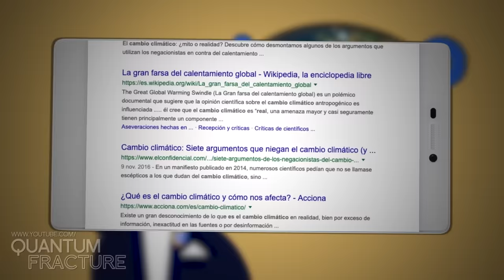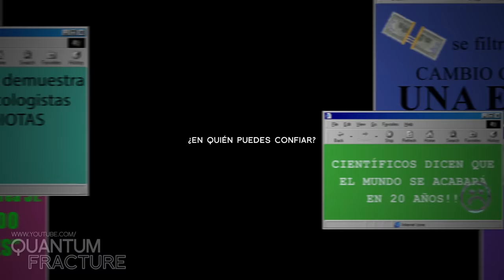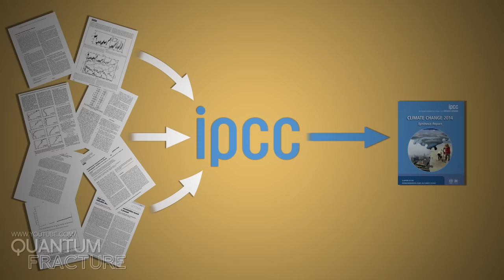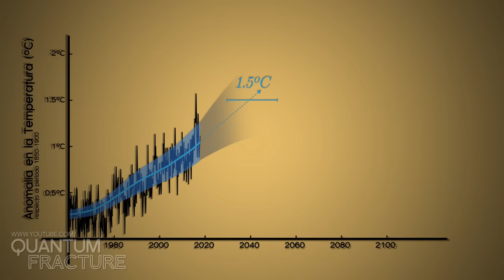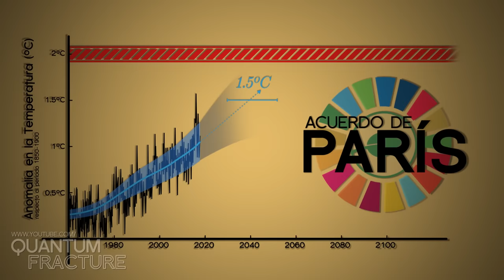Cambio Climático: ¿En Quién Puedes Confiar?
¿Es el cambio climático real o no? ¿Puede que sea una estafa? ¿Y los ecologistas tienen razón con que se va a acabar el mundo en unas décadas? POR FAVOR, ¿¡A QUIÉN CREO!?

Os dejo aquí el resumen del Informe Especial del IPCC de 2018: Calentamiento Global de 1.5ºC. Podéis descargar el informe completo en la página del IPCC.

Gracias Eduardo Gonzalo (@edugonb) por coescribir este guión conmigo. Gracias también a Pablo Rodríguez Ros (@pablorros_) por sus comentarios. Y gracias también a @hipster_forever_010101, @pantalones_cortoss,  @super_ok5 y a @conrado812 por regalarme sus Tierras. Unos héroes.

REFERENCIAS

Atril
Crédito: The National Infantry Museum, flickr.com

Camara
Crédito: Randy Heinitz, Flickr.com

Osos Polares
Crédito: U.S. Fish and Wildlife Service, flickr.com